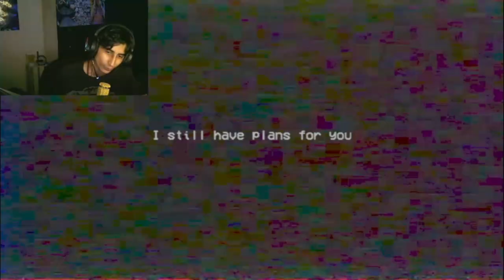Ya no quiero jugar ESTO!!! Poppy PlayTime 2